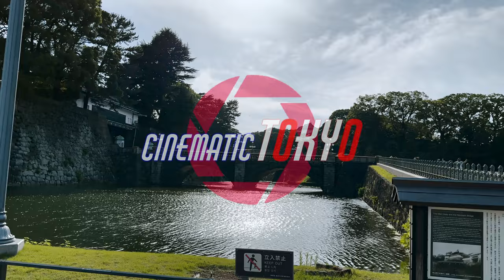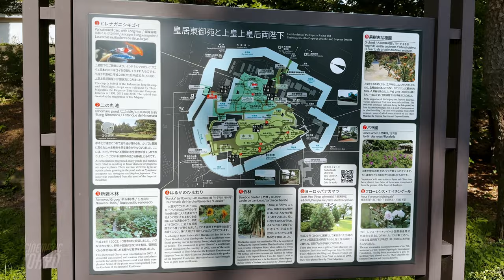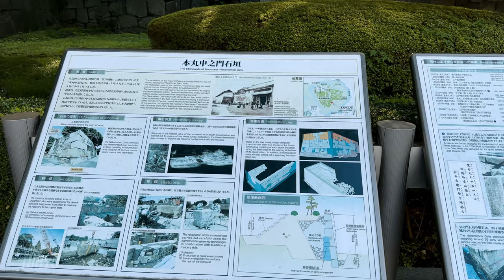East Gardens of the Imperial Palace walking tour, 4K HDR Japan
📍 🇯🇵 Tokyo,  East Gardens of the Imperial Palace

The East Gardens of the Imperial Palace was a wonderful place with lots to see.
Please stop by if you come to Tokyo!

00:00 | Introduce, East Gardens of the Imperial Palace
00:34 | Starting from the outer moat in front of Hirakawa Gate
03:04 | Bridge in front of Hirakawa Gate
03:29 | Hirakawa Gate
06:09 | Tenjin Moat
08:14 | Umebayashi slope
08:51 | Full-scale stone wall
10:45 | Suwa Tea House
12:00 | Ninomaru thicket
14:44 | Hundred Watchtower
15:39 | Nakanomon ruins
16:06 | Ote Sanmon Gate
16:32 | Concentric guard station
19:07 | Ote-mon gate
19:32 | Major koraimon
20:28 | Otemon intersection
23:25 | Sakurada double turret
25:14 | Marunouchi Station Plaza of Tokyo Station
28:36 | Thalassotherapy
32:59 | Main gate of the Imperial Palace
34:34 | Photo spot of the stone bridge at the main gate of the Imperial Palace